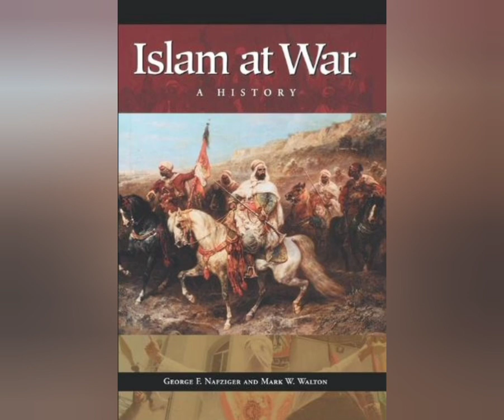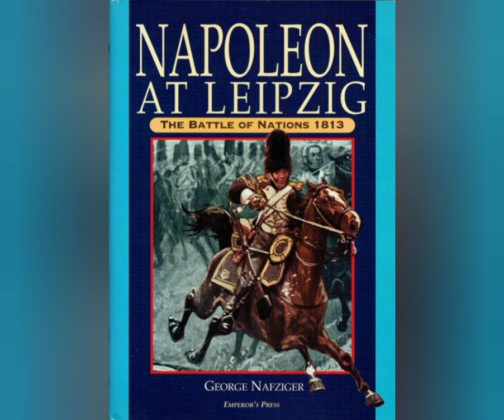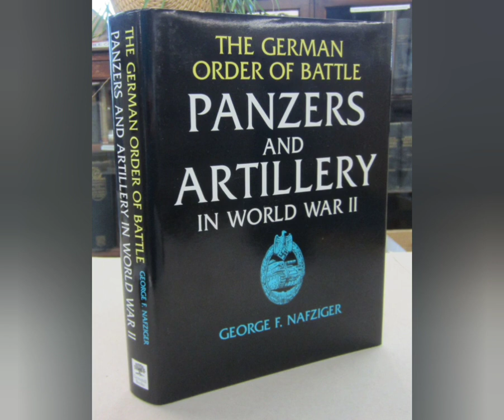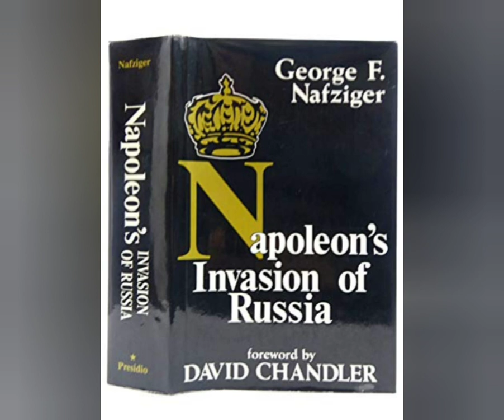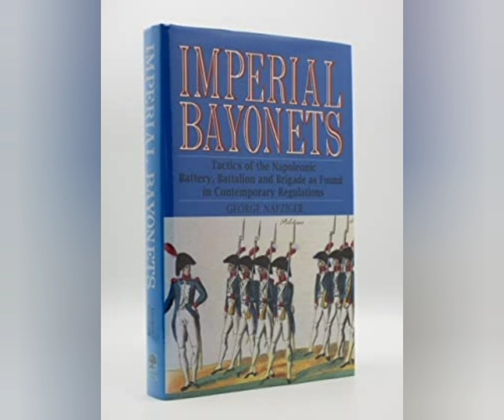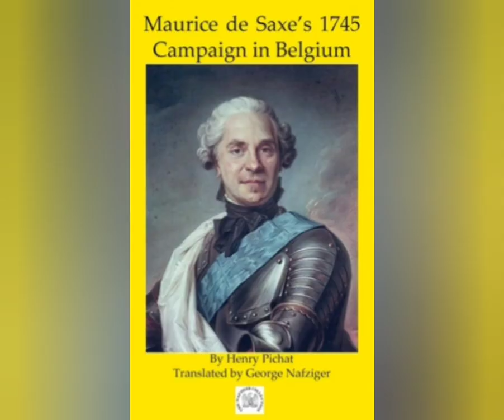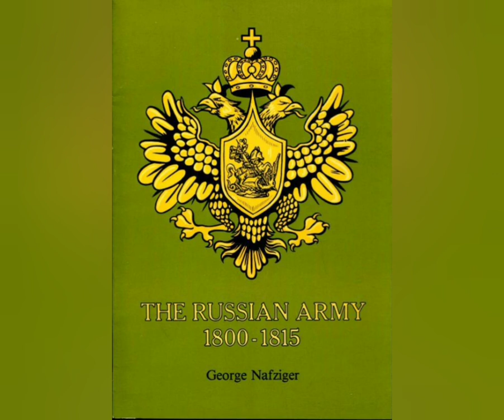Yarkshire Gamer Podcast - Episode 42 - George Nafziger - Author and King of the OOB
Welcome to Episode 42 of the Yarkshire Gamer Podcast and today I have an absolute hobby legend for you.

George Nafziger is a prolific author who has had many many titles published over the years. His first book in 1988 Napoleons Invasion of Russia was a fantastic debut and the subsequent series of books on the later 1813 and 1814 Campaigns are absolutely essential reading on the topics. When the came out they were the first easily accessible source of information on those campaigns I was aware of in the English Language. We in the UK were often fixated on Waterloo and Wellingtons Campaign in Spain that these books opened up a new area of interest in the Napoleonic Wars.

Not only that my guest is well known for his amazing series of Orders of Battle from the mid 17th Century onwards which are available both online and in the case of the WW2 series in book form. Its hard to describe the level of detail that is contained in these lists. If you want an accurate army with the kit they had, this is the place to go for research.

It was great to talk to George and as you would expect from Yarkshire Gamer, no rabbit hole was left explored ! I did have some technical issues with the recording but hopefully they have been ironed out in the edit.

George has a web site covering his books and orders of battle

With the books available here

Remember if you are ordering from outside the US, contact George direct via e-mail and he will sort out the postage rates for the country of your choice.

Next episode I hope to be talking with Paul Thompson of Early War Miniatures.

Until next time, Sithee

Regards Ken, The Yarkshire Gamer